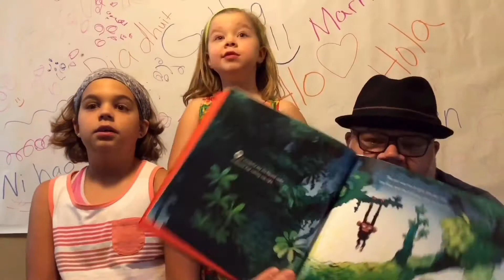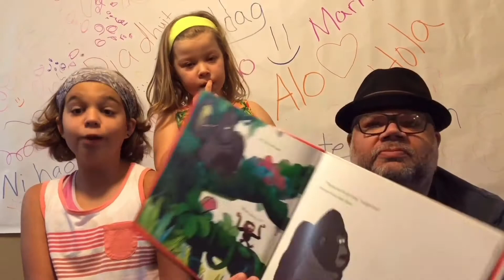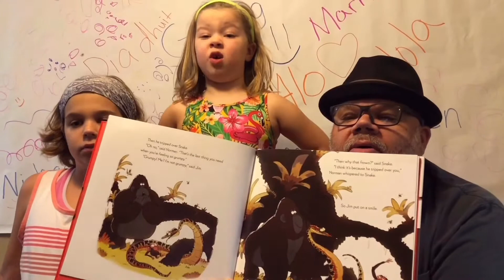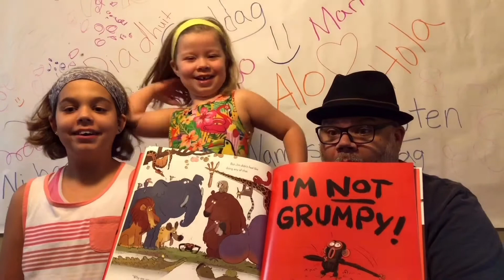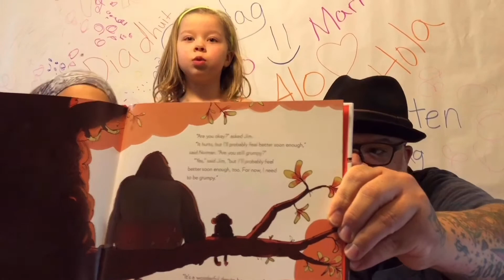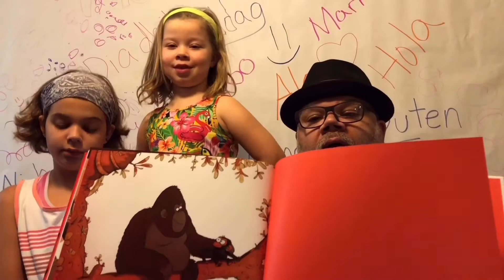Grumpy Monkey Story reading with Disney, Addyson and Daddy.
Grumpy Monkey by Suzanne Lang Illustrated by Max Lang Narrated by Josh Adkins